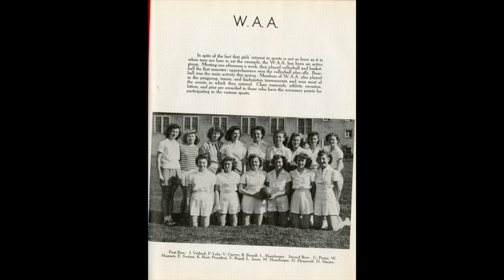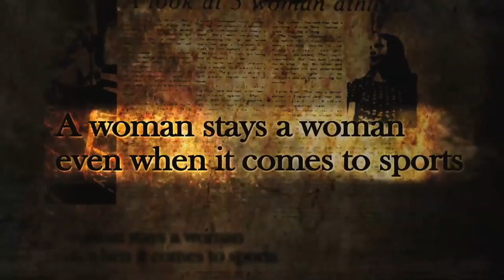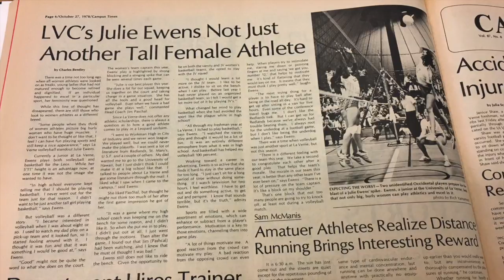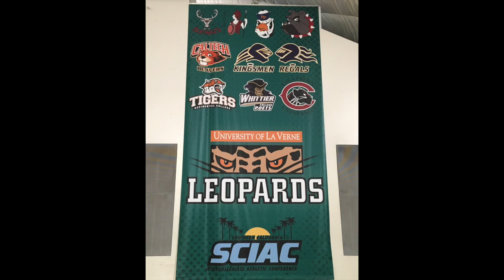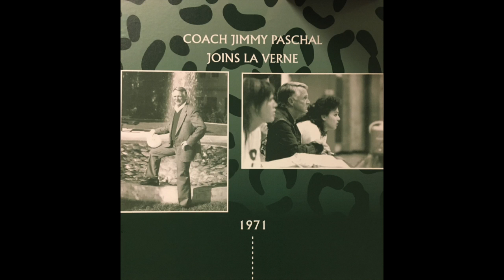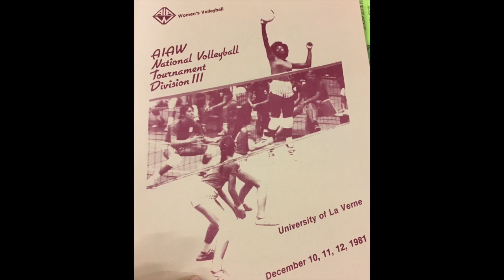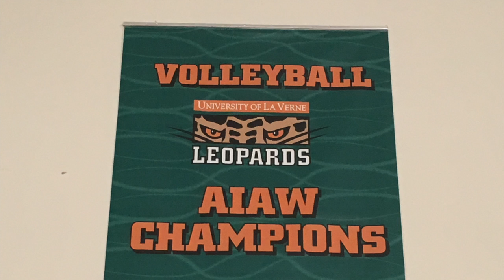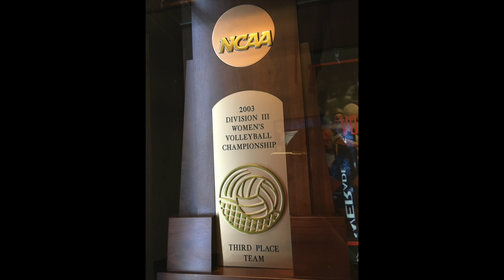An Oral History of La Verne: Championship Sport - Women’s Volleyball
Vanessa Sanchez, a student at the University of La Verne, used oral histories to produce this documentary on volleyball at ULV.